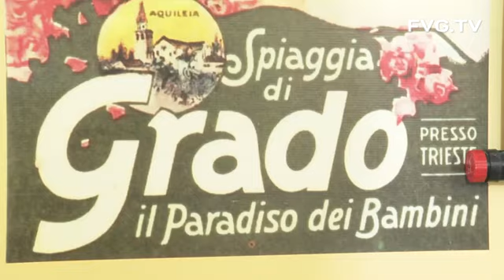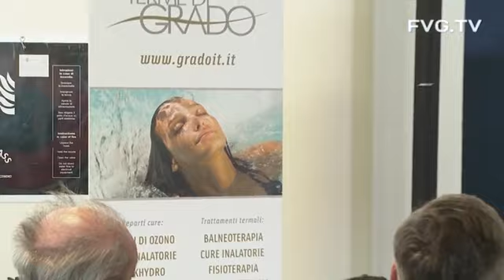Grado presenta la stagione estiva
L'assessore regionale al turismo, Sergio Bini, svela le novità (01/02/24)